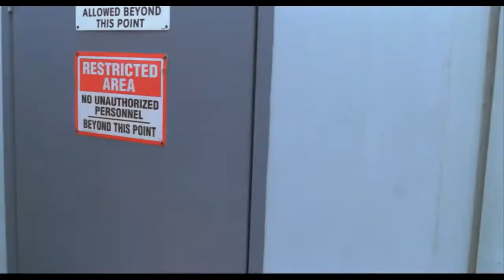TonyG -Tony Gonzalez Choreography Field Dance Scene "Big Stan" with real felons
Choreographer for the amazing Rob Schneider. Had the opportunity to stage,choreograph with actors ,dancers and real felons